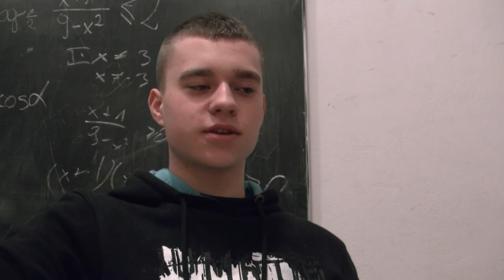Ignacy Ostrowski - dlaczego warto czytać poezję?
"Dlaczego warto czytać poezję?" - projekt Ośrodka "Brama Grodzka - Teatr NN". Mieszkańcy Lublina opowiadają o swoich fascynacjach poezją.

Zrealizowano ze środków Ministerstwa Kultury i Dziedzictwa Narodowego.